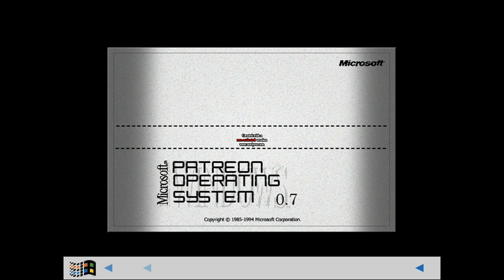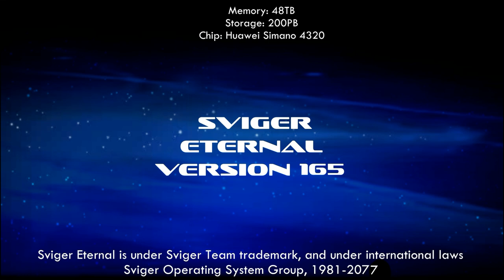Operating System Mockups 1 - Season 1 Start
Created in Paint.NET 3.5.11, Audacity & AVS Video Editor.